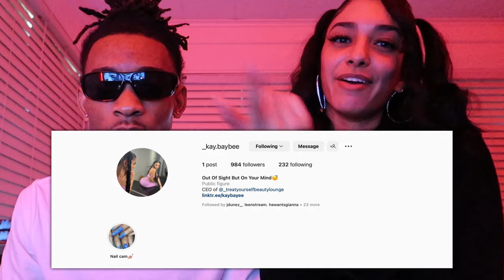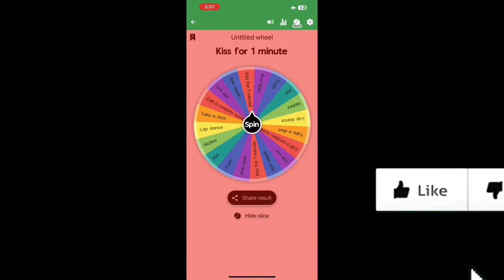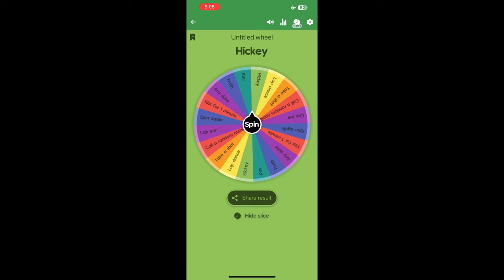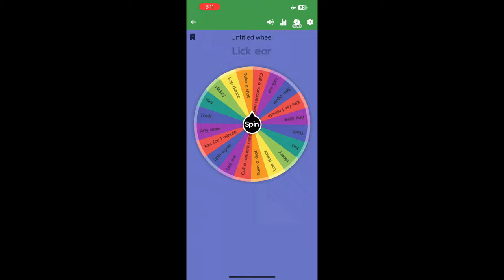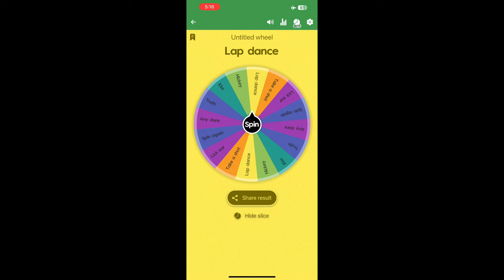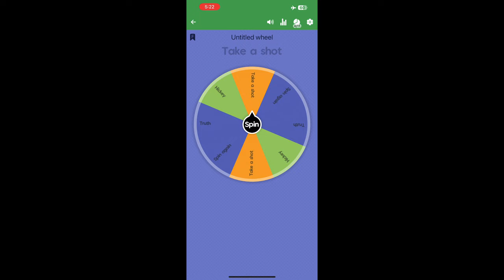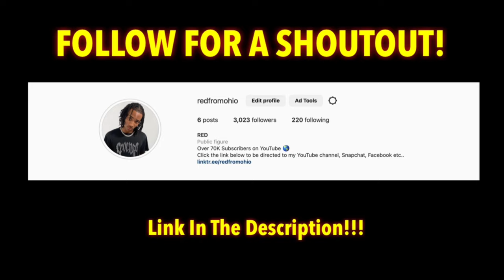Spin The Mystery Wheel Challenge With Kaley!